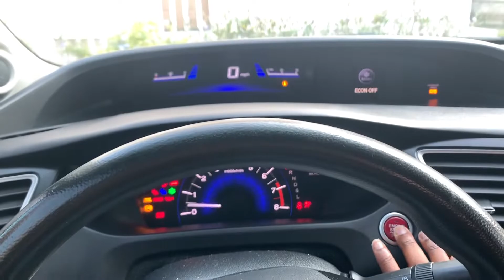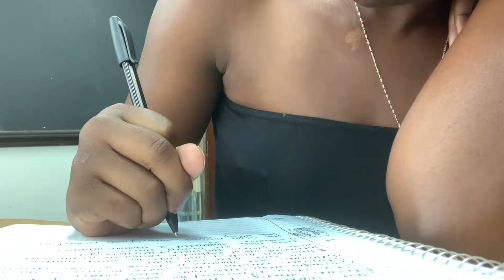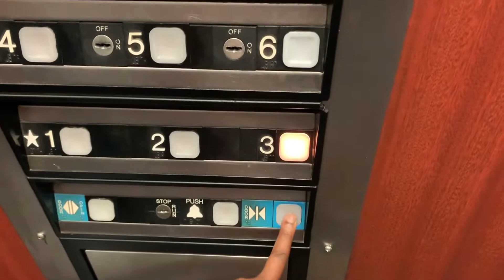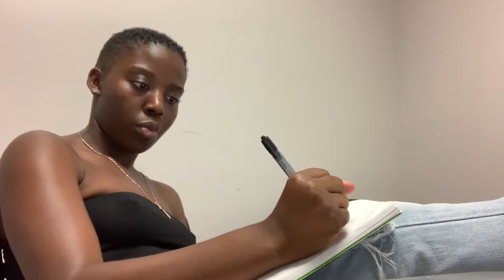a day in the life of a hbcu college student @ xavier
so this is basically what I do on Fridays at school.
class, eat, joce & study!